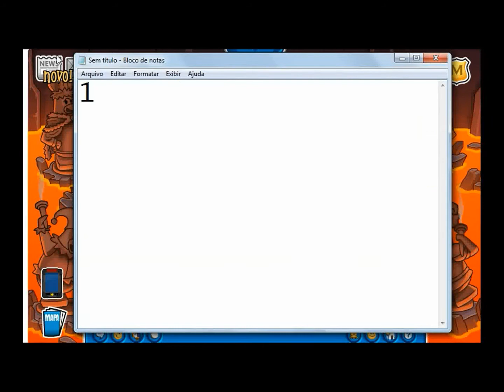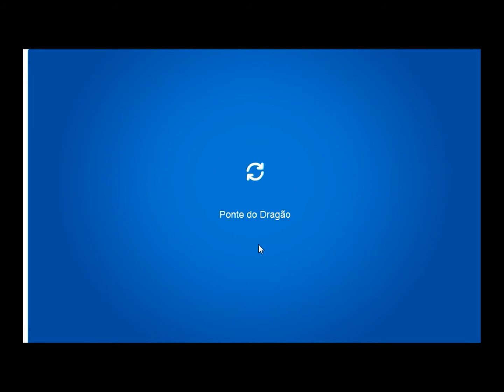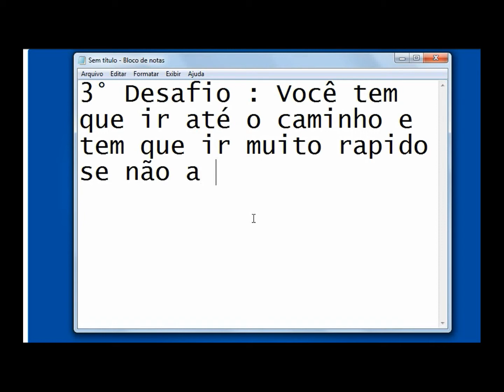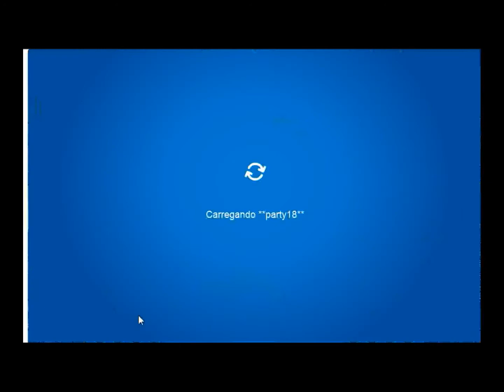Tutorial como passar da Jornada II do club penguin (festa medieval)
neste vídeo vocês veram o Tutorial como passar da Jornada II do club penguin (festa medieval) Blog